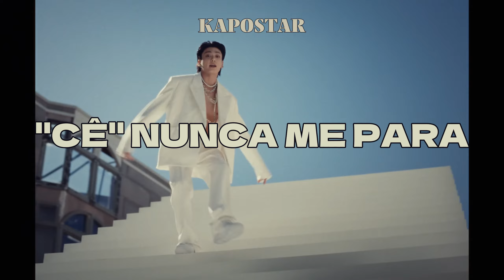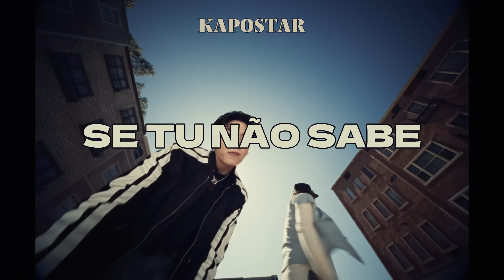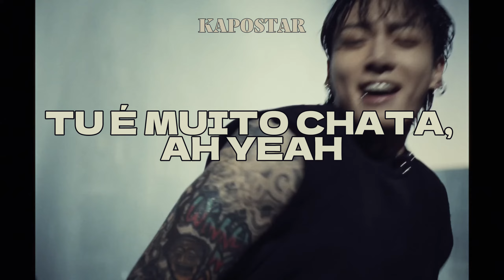JUNGKOOK 3D (PARÓDIA/REDUBLAGEM)|KAPOSTAR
NOVA PARÓDIA no canal galera. Novamente JUNGKOOK arrasando em sua nova música 3D.

Significado de algumas palavras citadas na paródia (algumas pessoas não sabem):
- pro cê - para você
- cê - você
- Girl - garota
- garota abusada - atrevida, enxerida, intrometida, errada, etc
- invocada - irritada, desconfiada, etc
- fica frio - fique tranquilo

— O KAPOSTAR é um canal dedicado ao KPOP. Os principais conteúdos são PARÓDIAS, LIGAÇÕES, REDUBLAGENS e muito mais.

— Esse vídeo não tem a intenção de ofender ou prejudicar alguém, e sim para entreterimento e diversão do público. Não aceitaremos quaisquer argumentos de ódio ou preconceito nos comentários dos vídeos do canal KAPOSTAR ⭐